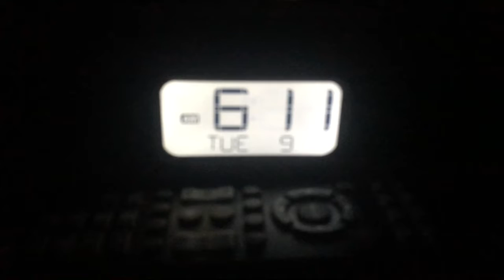Parent Teacher Conference Day! | Teacher Vlog #32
This video is about how I spent my Parent Teacher Conference Day!